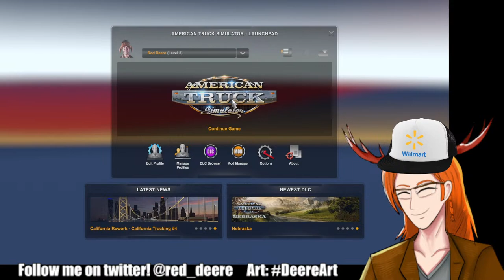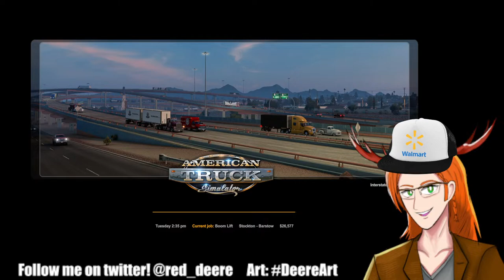American Truck Simulator- #2 Obey the Laws Here in Reno, Human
Obeying the traffic laws in Nevada and California

1. Be awesome to one another. Do not spam, troll, or argue with each other.
2. Do not engage with spammers or trolls. Please block and report any problematic messages.
3. Do not distribute other people’s private information.
4. Please avoid posting comments that are too personal, upsetting, or disparaging in any way. These types of comments may be removed upon review.
5. Please stay on topic. Do not promote yourself.
6. Please don’t mention other streamers in the chat unless they’re brought up during the stream.
7. NO BACKSEATING- Unless I ask for help :)

Music used in this stream can be found over at @DOVASYNDROMEYouTubeOfficial